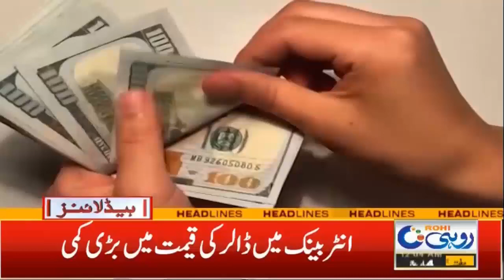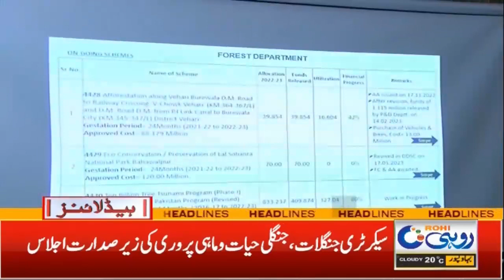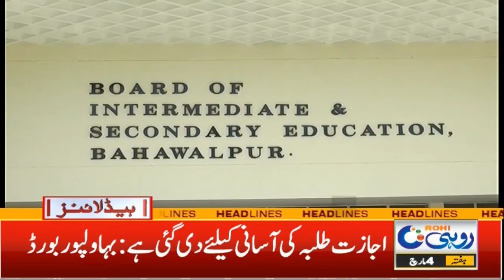Bike Prices Increase | 12am New Headlines I 4 March 2023 I Rohi